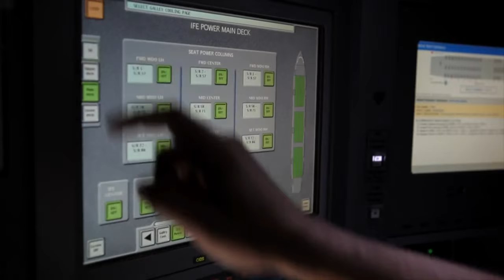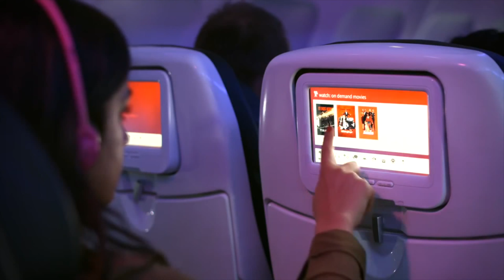Is this the end of inflight films? | CNBC International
CNBC's Phil Han reports on the decision by Canadian airline Westjet to remove all entertainment screens from the back of seats on long-haul flights.